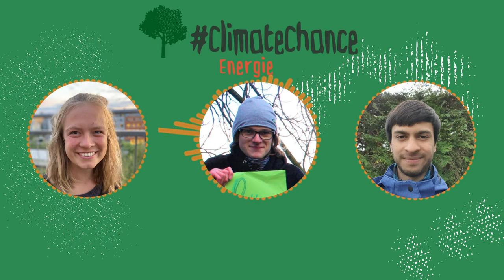ClimateChance 2021 ⚡ Energie 💡 BUNDjugend Niedersachsen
Lina unterhält sich mit Lukas und Jones über das Thema Energie.